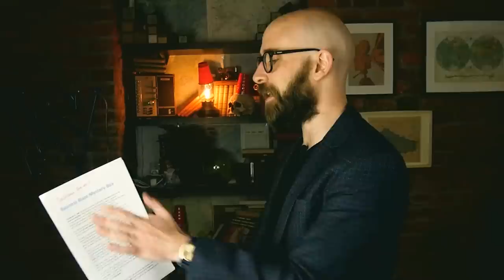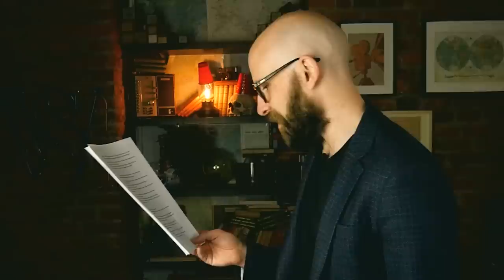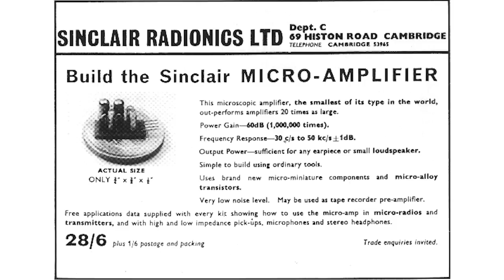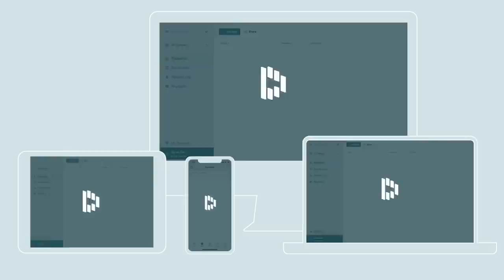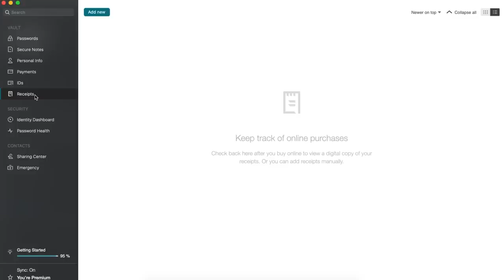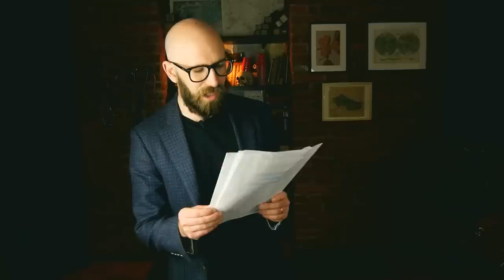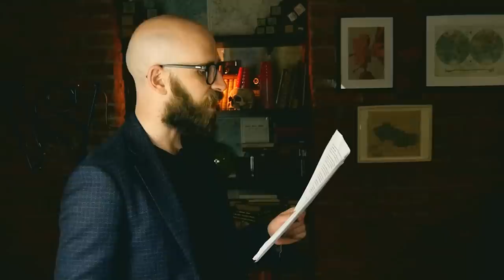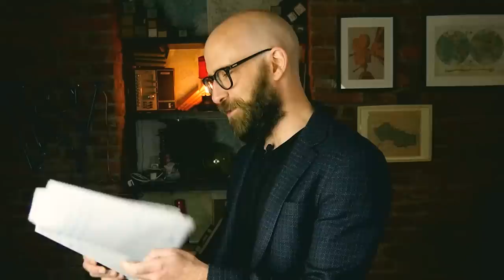Business Blaze Mystery Box!